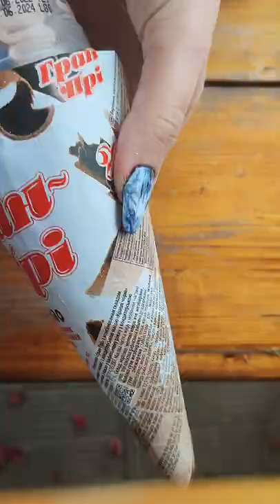YUMMY ice-cream 💛 | ВКУСНОЕ мороженое 🥰